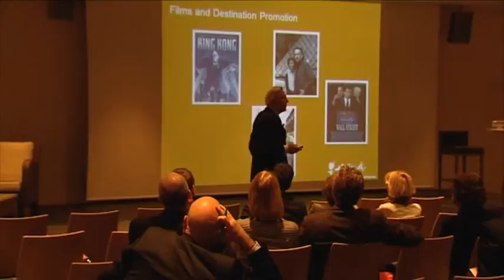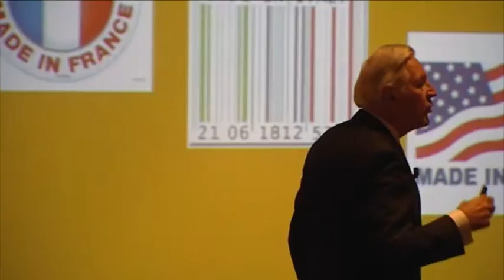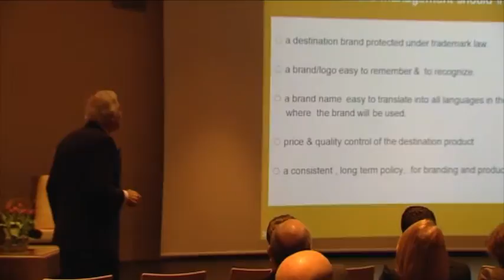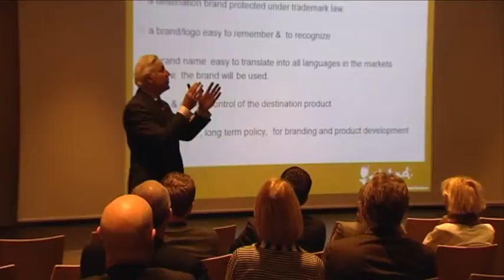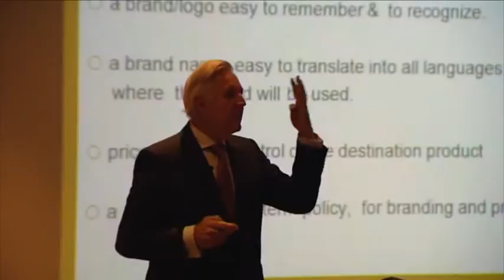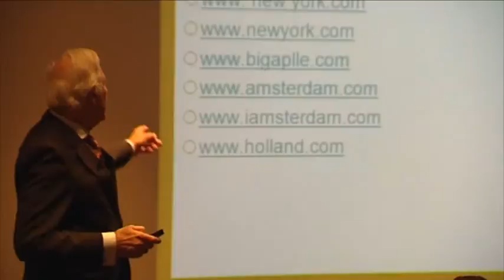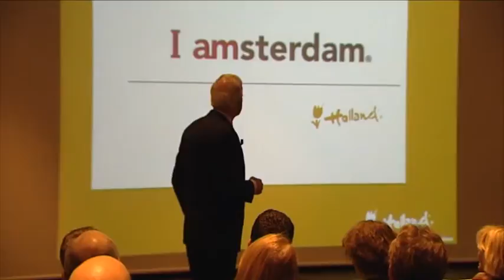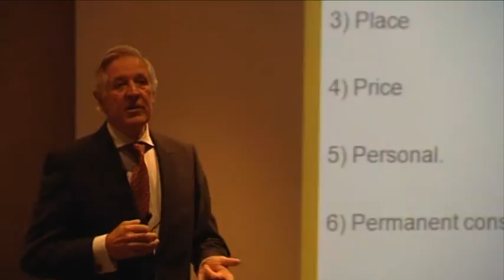Keynote Hans van Driem Part 2